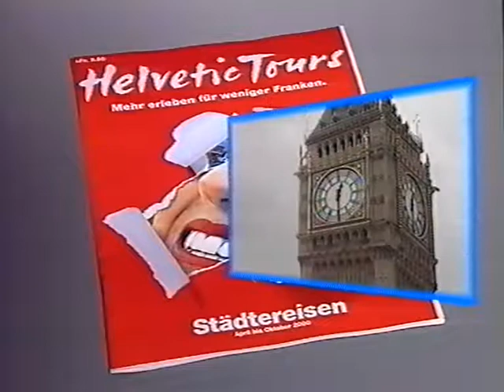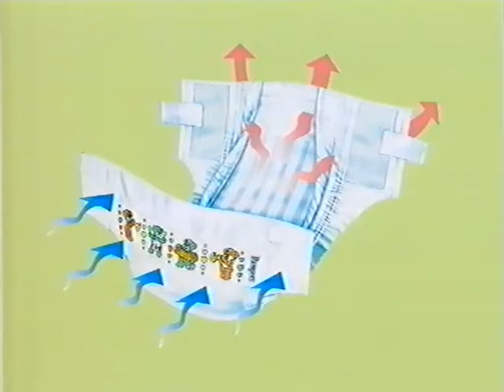Coop Mittwochstudio, Folge 1106 vom 14. Juni 2000